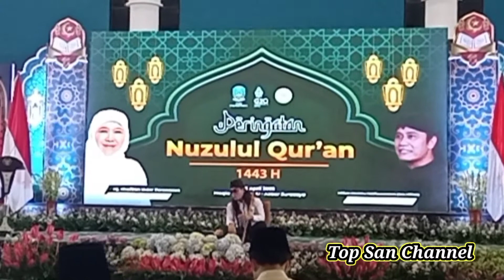PENGAJIAN GUS MIFTAH... PERINGATAN NUZULUL QUR'AN. MASJID SL AKBAR SURABAYA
Nuzulul QUR'AN#pengajiangusmiftah#masjidalakbar#perngatan Nuzulul QUR'AN di masjid al akbar surabaya